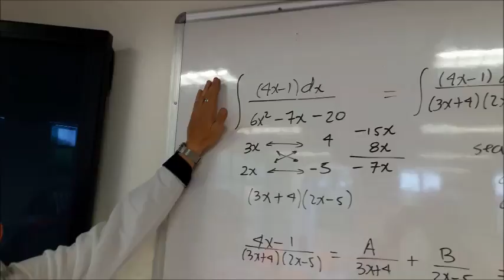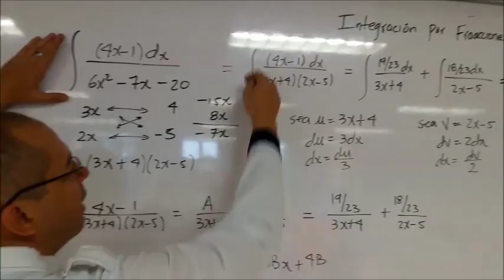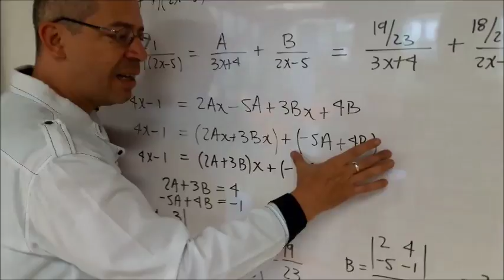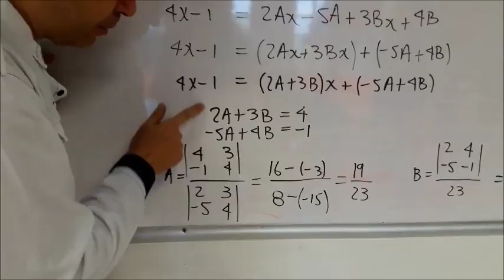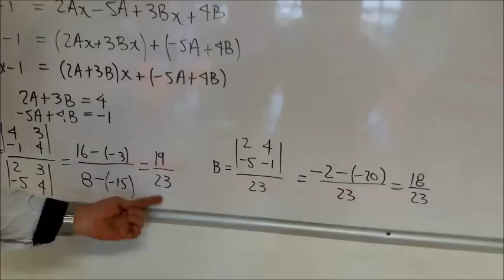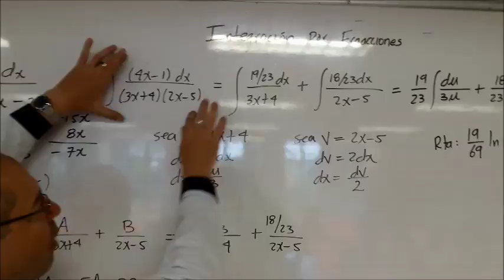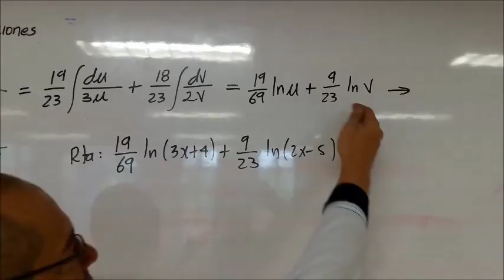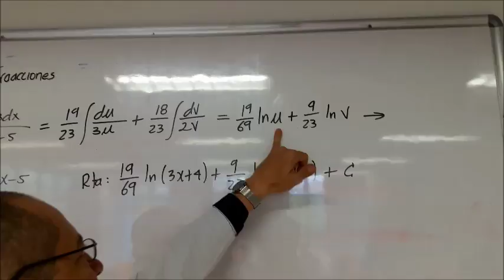INTEGRACIÓN POR FRACCIONES PARCIALES